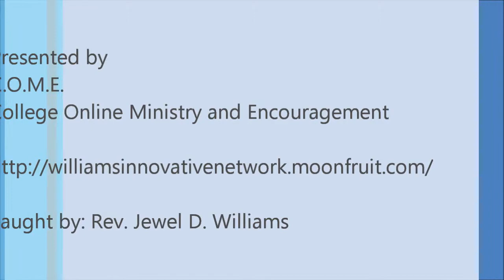Wednesday's Word ~ Romans 12:17-21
Wednesday Bible study for C.O.M.E. (College Online Ministry and Encouragement)